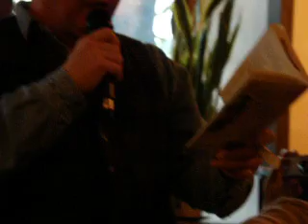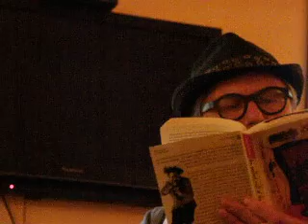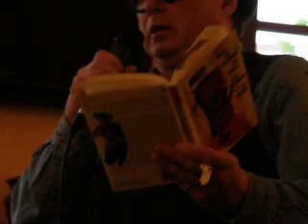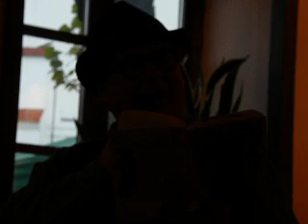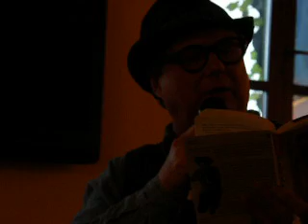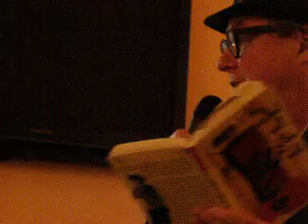Bob Holman in Vilnius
"1990" by Bob Holman.
Druskininkai Poetic Fall: after-festival poetry readings in Užupis Café (Vilnius, Lithuania). October 11, 2010.